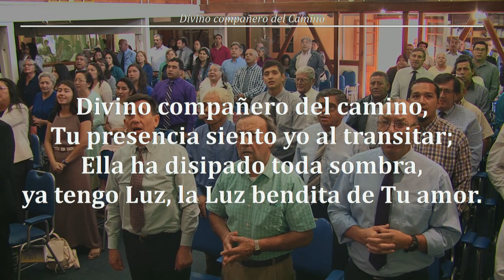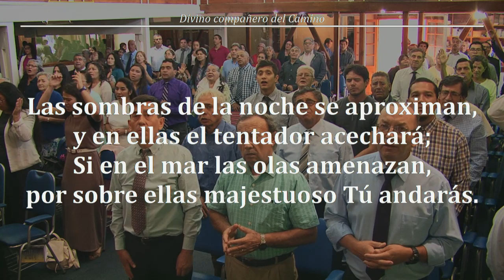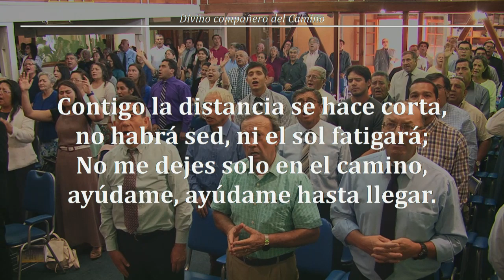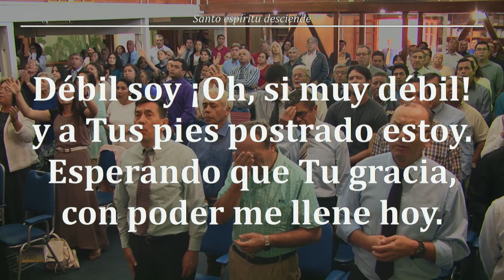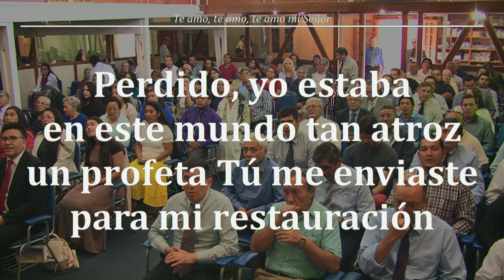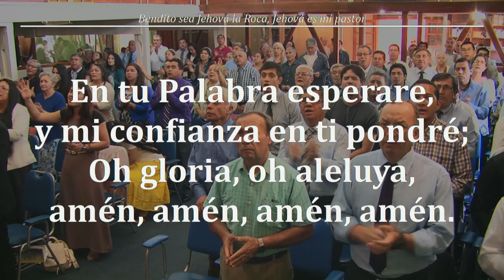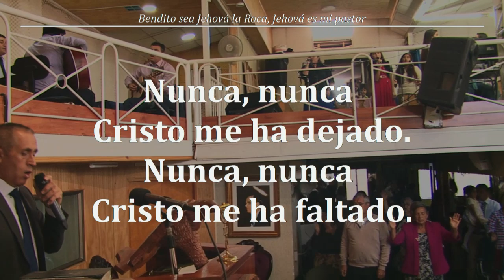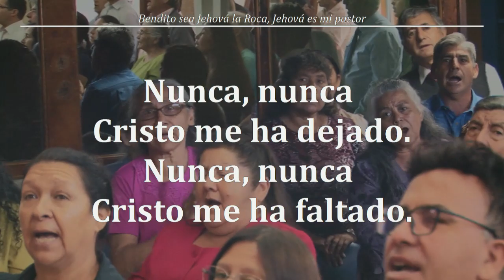Reunion Domingo 24/02/2019 - Devocional (Servicio de Adoración)